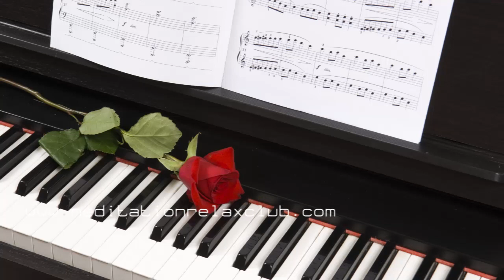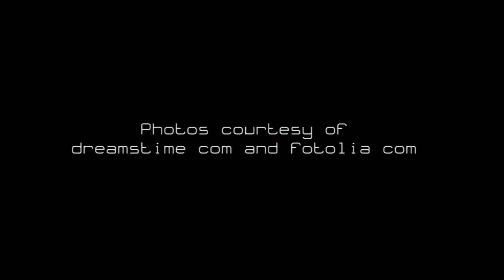Romantic Piano Songs & Classics for Candlelight Dinner and Relaxation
Piano Music Free and Lovesongs for the Most Romantic Night Ever. Create the Best Atmosphere with the Lady you Love or with your Man and Enjoy this Fantastic Background Romantic Love Music

MeditationRelaxClub, the world of free relaxation and music provides your free relaxing music and intrumental music video with sleep music, spa music, study music, yoga music for your yoga poses, pilates music for breathing exercises. Find out more soft music to help you relax and maybe sleep, too if you have some sleep disorders. It provides you background ambient music and radio lounge and chill out music to relax or for cocktail lounge parties. Have fun and begin your relaxation.